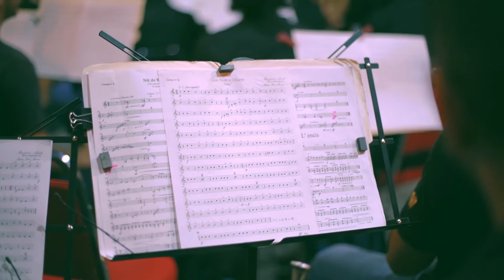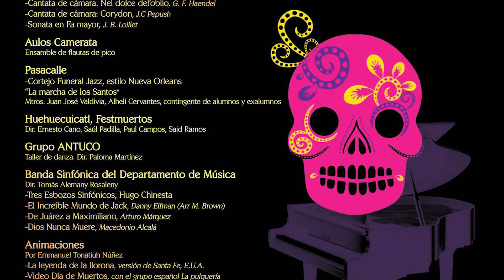Festival de Altares de Muertos Universidad de Guadalajara Parte IV